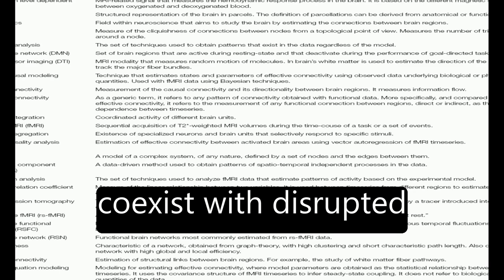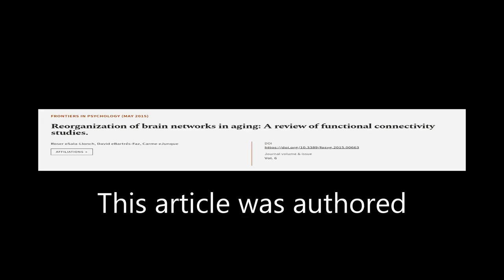Reorganization of brain networks in aging: A review of functional connectivity studie... | RTCL.TV